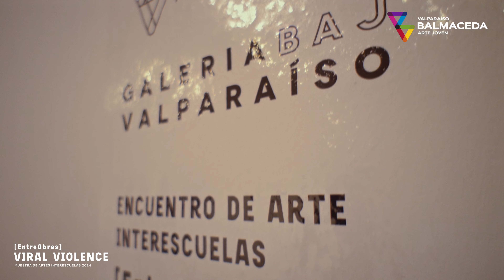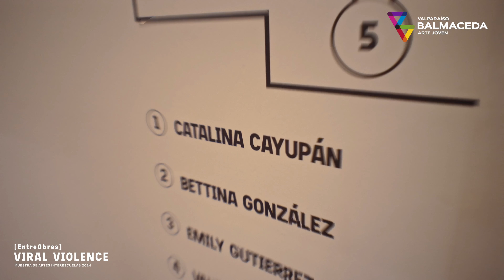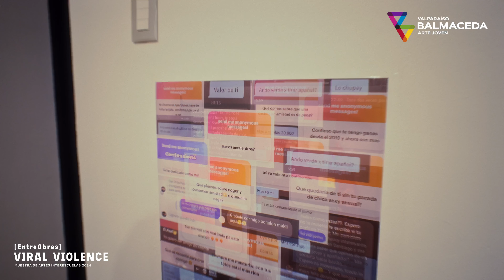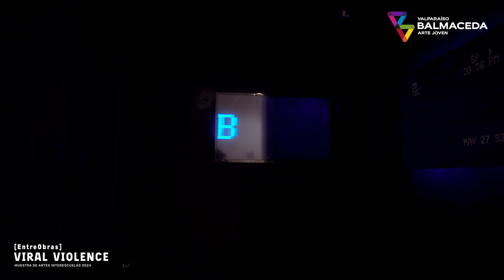Entre Obras 2024 - Viral Violence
En 2024, se seleccionaron cinco propuestas artísticas para la exposición colectiva "Entre Obras: Viral Violence" en la galería de Balmaceda Arte Joven Valparaíso.

"Entre Obras" es una iniciativa que destaca la creación y exhibición de artistas emergentes, brindando a estudiantes y jóvenes de la región una plataforma para mostrar sus trabajos.

Esta edición abordó la violencia en la vida online y la condena a la pantalla en nuestra sociedad, creando un espacio seguro para dialogar sobre el daño de las redes sociales y la ciberadicción. Las obras de "Viral Violence" surgen desde la confianza y el cuidado colectivo.

Curaduría: Renato Órdenes
Artistas: Emily Gutiérrez (Universidad de Playa Ancha), Vanessa Viancos (Escuela de Fotografía Arcos Viña del Mar), Catalina Cayupán (Instituto de Arte PUCV), Bettina González (Escuela de Bellas Artes de Viña del Mar) y Helen Willig (Escuela de Bellas Artes de Valparaíso).